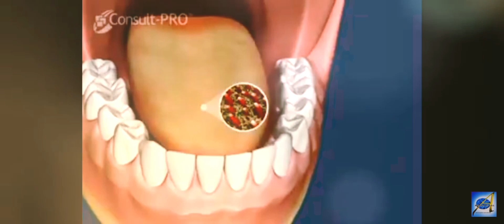oral animation 2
tongue cleansing and halitocis